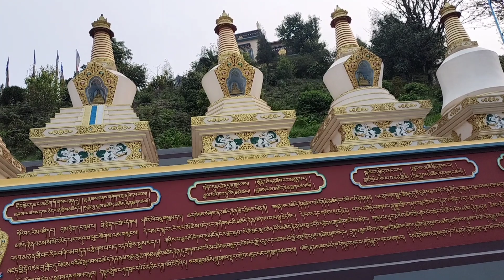Kaffergaon To Lava Sightseeing । Nok Dara। Gumba Dara Monastery।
Toto Company
@sus. travel

Hello I am Susmita Mondal. My youtube channel name is Toto Company.
Here is the information about various points on the way from Kaffergaon to Lava. They are Buddha Park, Doplin view point, Nokdara, Gumba Dara Monestery, Lava point and Lava Monestery.